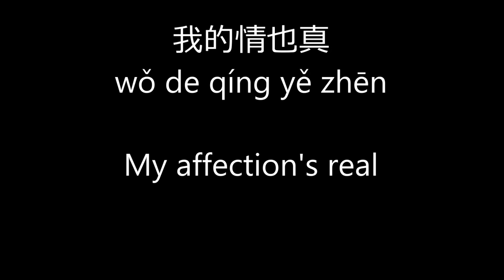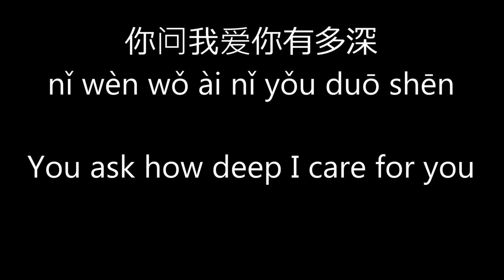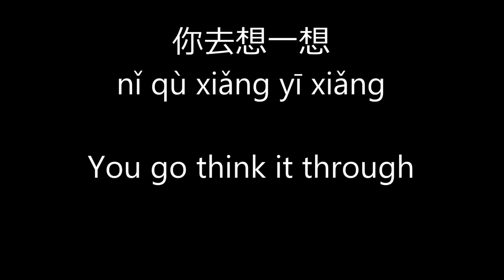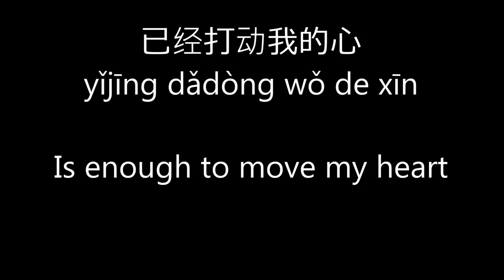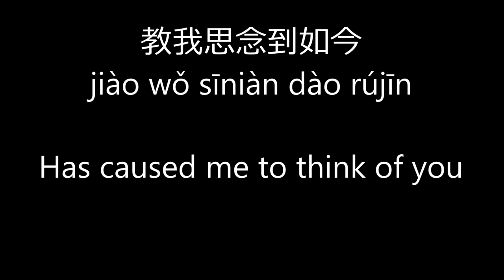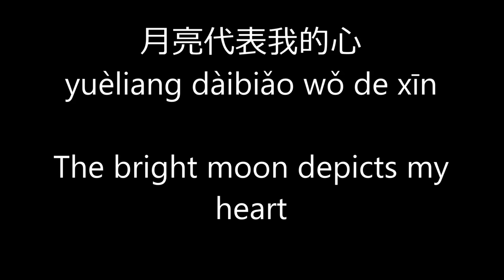The Moon Represents My Heart (English lyrics in tune with song) - 月亮代表我的心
English lyrics of Teresa Teng's song 'The Moon Represents My Heart'.

"The Moon Represents My Heart" (Chinese: 月亮代表我的心; pinyin: Yuèliàng Dàibiǎo Wǒde Xīn) is a Chinese song, sung in Mandarin. It was made famous by Teresa Teng.

1:

你问我爱你有多深

我爱你有几分

我的情也真

我的爱也真

我爱你有几分

我的情不移

我的爱不变

3:

轻轻的一个吻

已经打动我的心

深深的一段情

教我思念到如今

我爱你有几分

你去想一想

你去看一看

Repeat 3

Repeat 4

你去想一想

你去看一看

Yuèliang Dàibiǎo Wǒ de Xīn

1:

nǐ wèn wǒ ài nǐ yǒu duō shēn

wǒ ài nǐ yǒu jǐ fēn

wǒ de qíng yě zhēn

wǒ de ài yě zhēn

wǒ de qíng bùyí

wǒ de ài bùbiàn

3:

qīngqīng de yīgè wěn

yǐjīng dǎdòng wǒ de xīn

shēnshēn de yīduàn qíng

jiào wǒ sīniàn dào rújīn

nǐ qù xiǎng yī xiǎng

nǐ qù kàn yī kàn

Repeat 3

Repeat 4